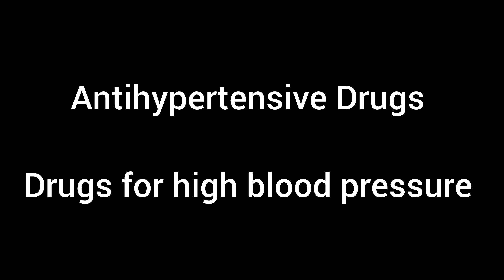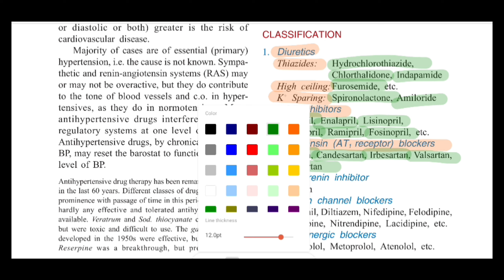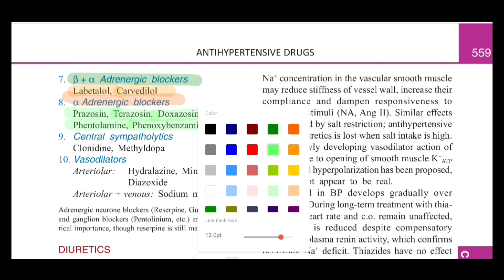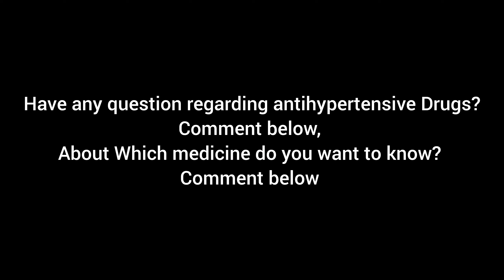Antihypertensive Drugs Classification | Drugs for high blood pressure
Hypertension is a very common disorder.
It is risk factor for cardiovascular mortality and morbidity.
European Society of hypertension defined the cutoff to be 140 mmHg systolic and 90 mmHg diastolic.
JNC8 have raised the defining level to 150/90 mmHg for individuals above 60 years of age.